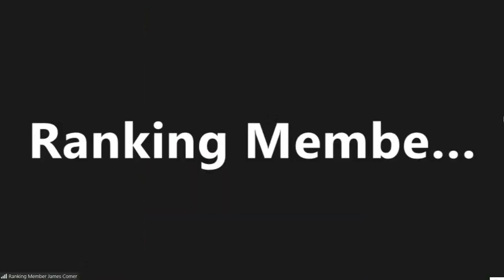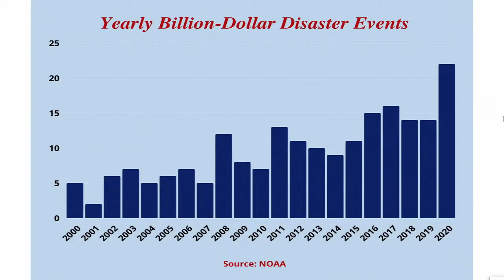House Oversight Committee holds hearing on recovering from Hurricane Ida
The Committee on Oversight and Reform holds a hearing, "Hurricane Ida and Beyond: Readiness Recovery and Resilience."